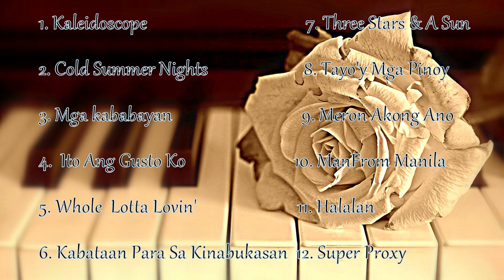Francis M Greatest Hits (Francis Magalona)